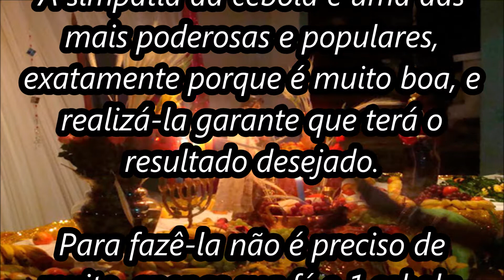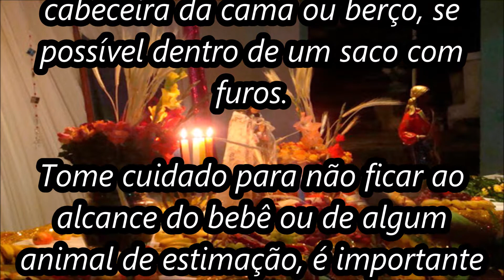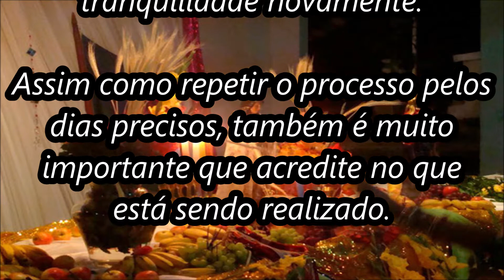Simpatia da cebola para tosse noturna